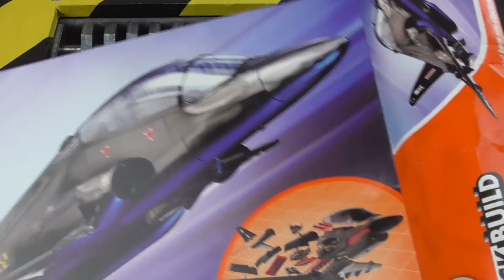Shredding Machine Crushing: Transformers Destruction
Title: Rock Angel
Artist: Joakim Karud
Genre: Hip Hop & Rap
Mood: Calm